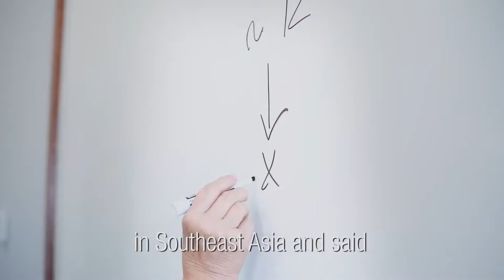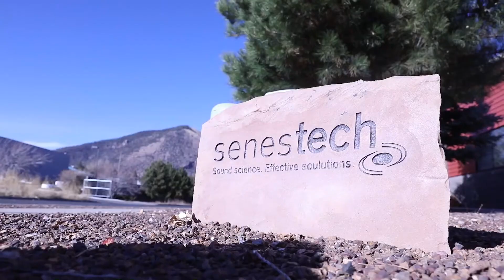Better World Project: NonLethal Pest Control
AUTM’s Better World Project celebrates technology transfer by telling the stories of how research has been commercialized to make our world a better place. This video focuses on the problem rat populations pose in Southeast Asia, where rats can eat enough grain to otherwise feed up to 180 million people. SenesTech was started by scientists at the University of Arizona. This is their story.